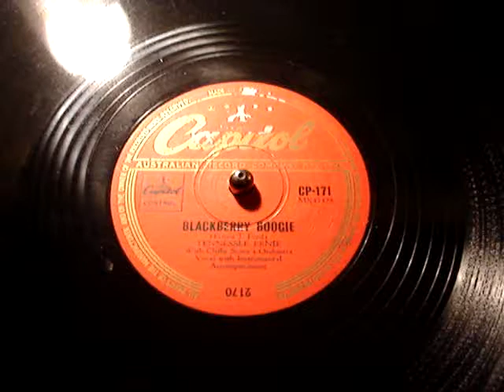Obscure !! Country Boogie - Tenn Ernie Ford - Blackberry Boogie Australian issue 78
Un-Common Australian 78 release on Capitol from 1953 .Tennessee Ernie - Blackberry Boogie